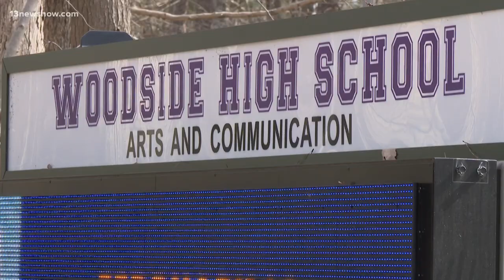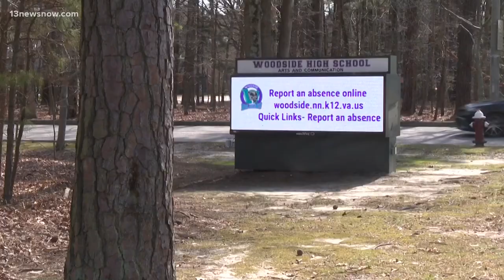Installation begins: 3 Newport News high schools get new metal detectors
The upgrade is part of a district-wide change to increase school security following the shooting of a first-grade teacher at Richneck Elementary School by a student.